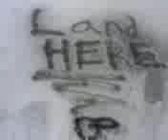B4 rooftop fun